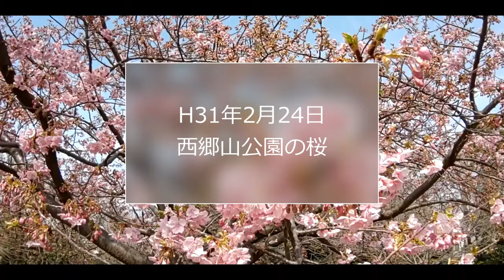2019 02 24 西郷山公園の桜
東京都目黒区にある西郷山公園の桜と梅を撮りました